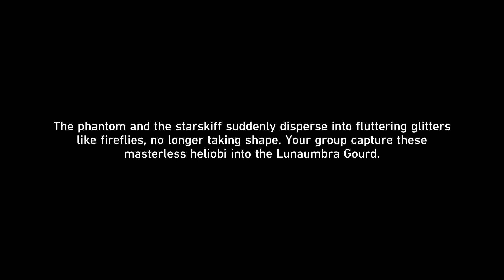Honkai: Star Rail : A Foxian Tale of the Haunted - Luofu Myths: Moon Impaler Skiff